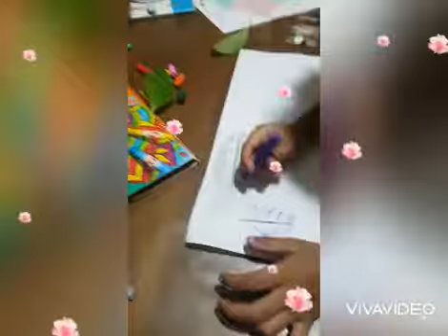LITTLE HANDS 👐 ACTIVITIES | Art 🎨 and craft for kids | Activity 09 | leaf 🍃 rubbing collage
Aleena fazooly
Lha/pre/053